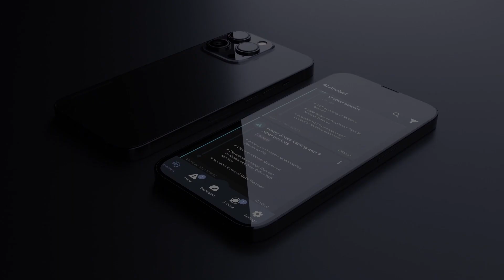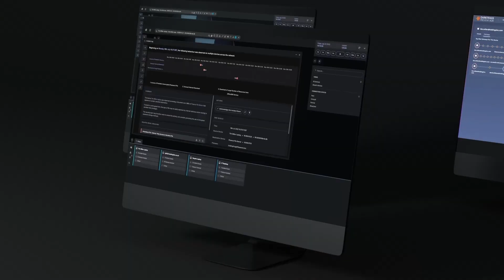Protecting Global Communications Network OneWeb from Cyber Disruption in the Cloud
OneWeb is driving innovation in space, aiming to deliver global connectivity to remove communities.

Hear from Steve Hutter, Head of Security Operations and Resilience at OneWeb, on how Darktrace gives him the actionable insights he needs to fend off cyber disruption and maintain business continuity.